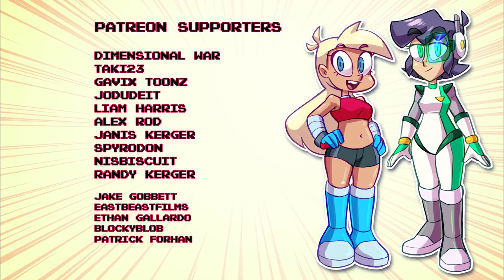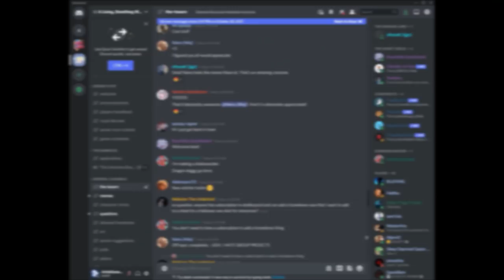Lucy & Ria - Addictive Farm Game (Animation)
Lucy tries to help Ria beat her addictive new farming game.

Voice of Lucy:
Elsie Lovelock

Voice of Ria:
Lizzie Freeman

Created by
ArtistGamerGal
Laura Kerger